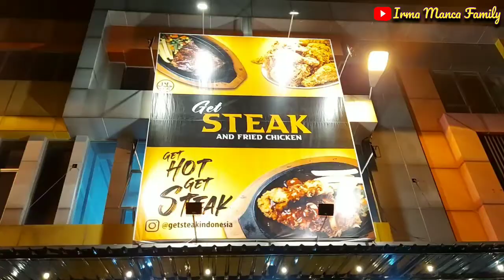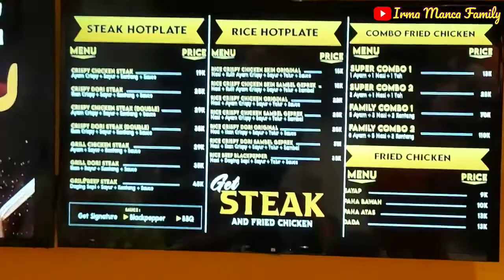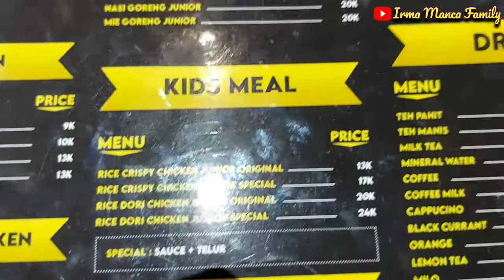Get Steak & Fried Chicken || Kuliner Medan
Get Steak and Fried chicken Kuliner Medan yang enak banget.
Resto Steak Baru di Medan

Chanel Keluarga...yang berisikan kegiatan sehari-hari...Liburan, Jalan-jalan, kulineran,unboxing,review,belajar dan bermain,Masak memasak,tips dan trik serta motivasi...

Kalau teman2 ada yang minat ikutan kolaborasi di video kami boleh DM
For bussines/Endorse

ke Ig.@abrar_n_adisty_mom

Terima Kasih

Irma Manca Family